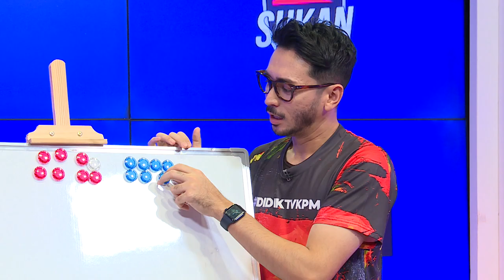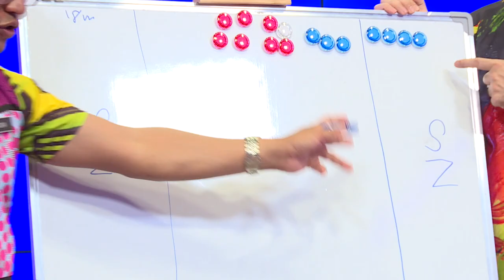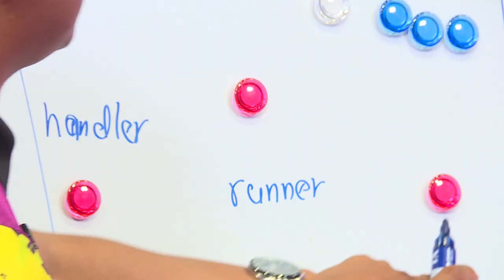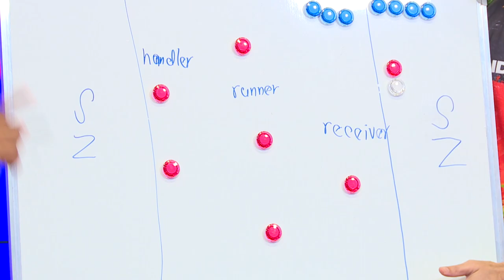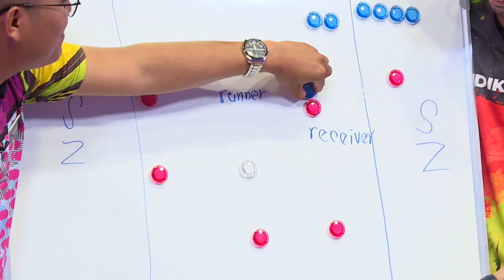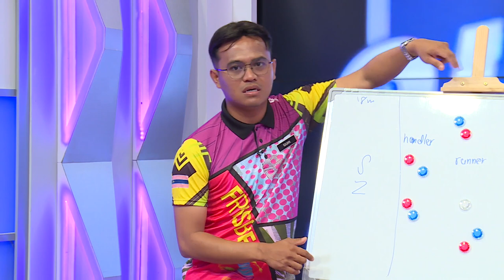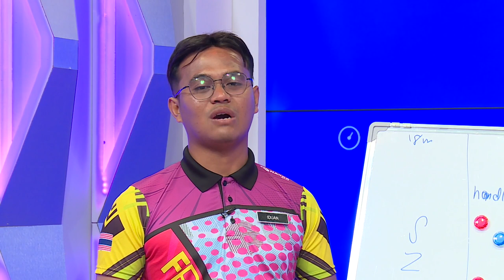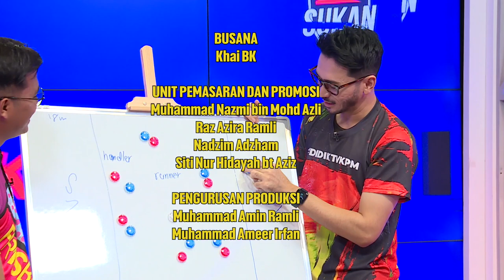SUKAN 2022 Q3 Q4 EP 25